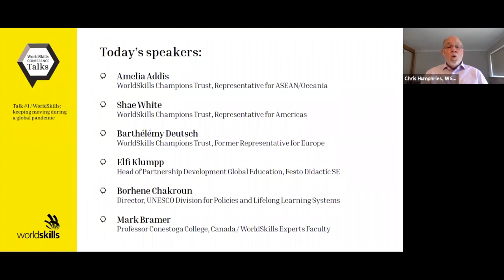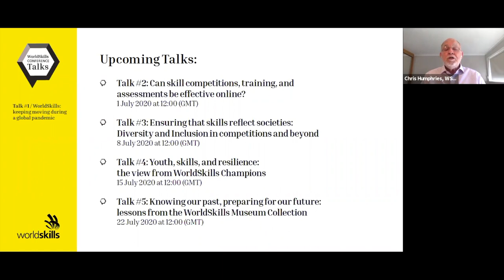WorldSkills: keeping moving during a global pandemic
This first talk is the starting point for a series of regular WorldSkills Talks during the upcoming weeks. Our overarching goal is to ensure that young professional's voices are being heard. The idea of today's talk is to get detailed real-life stories and to sense the personal situations and challenges of young professionals, so that the experts and the audience in general can learn from them.

We also want to give different stakeholders in the field the chance to discuss and present their views on the current challenges caused by the global pandemic.

There will be a parallel session at the end of the series on World Youth Skills Day (15 July).